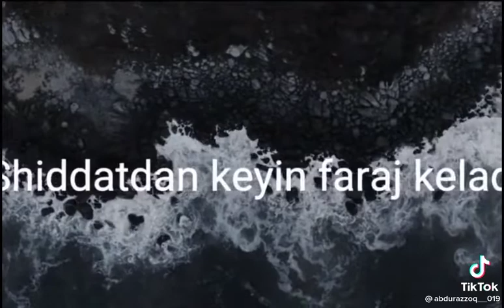АБДУЛЛОХ ДОМЛА МАРУЗАЛАРИ